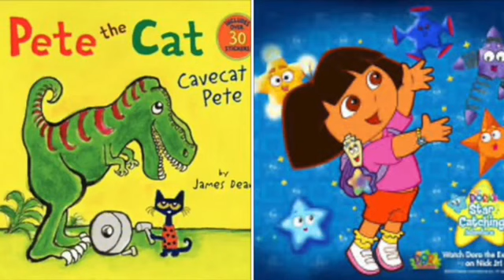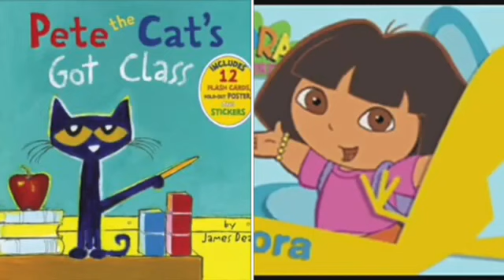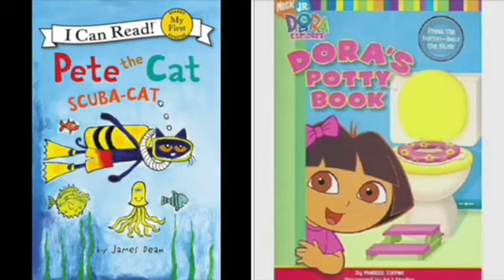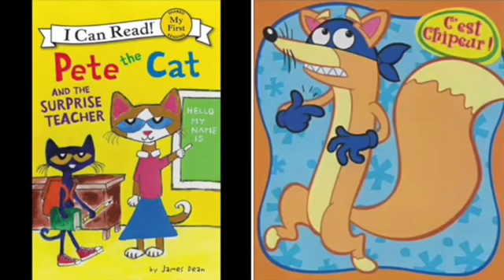MERGED Pete The Cat and Dora The Explorer Fun